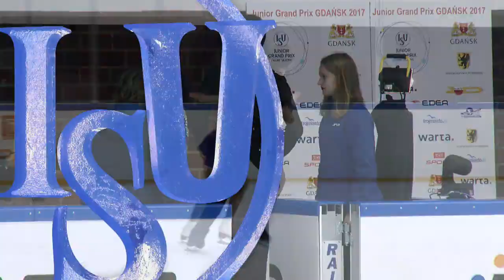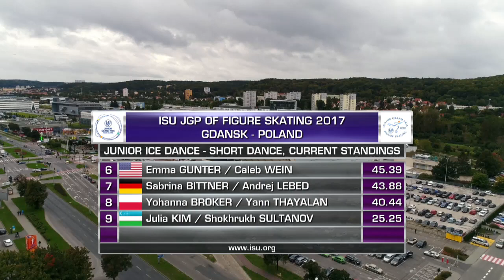Julia KIM / Shokhrukh SULTANOV UZB Ice Dance Short Dance - GDANSK 2017